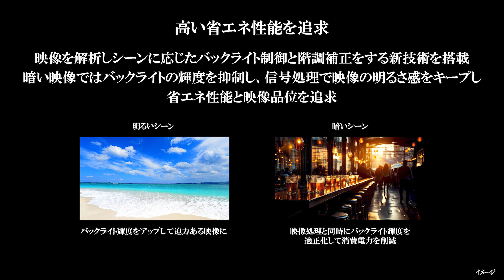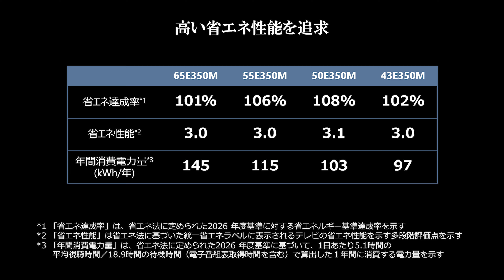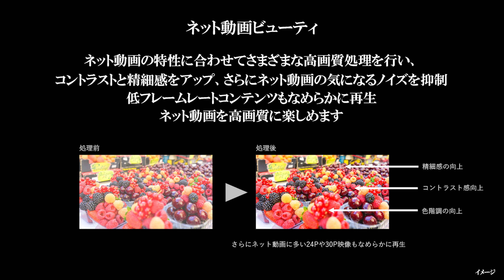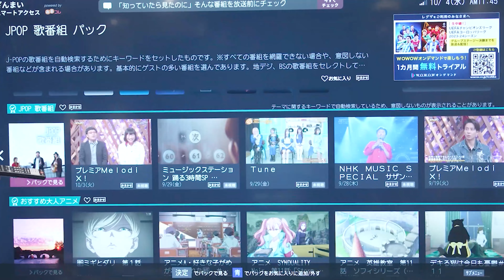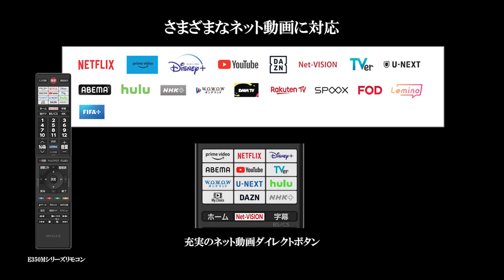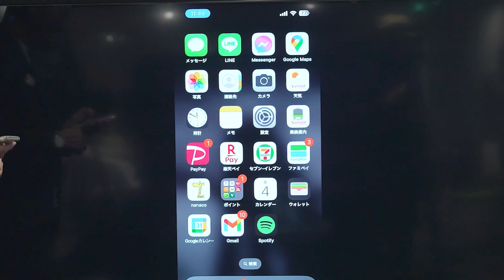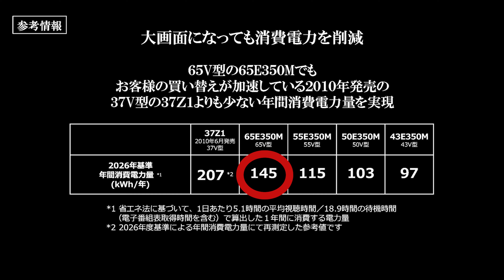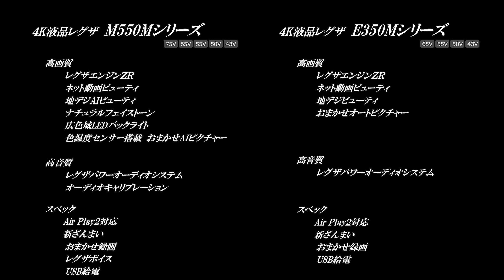【大満足のエントリーモデル】4K液晶レグザ「E350Mシリーズ」の魅力に迫る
今回は、2023年秋の新商品、4K液晶レグザのエントリーモデル「E350Mシリーズ」を徹底解説！　レグザブランド統括マネージャーの本村裕史と声優の小岩井ことりさんが、実機での実演を交えながら詳しく紹介します。
「E350Mシリーズ」の最大の特長は、シンプルな機能＋省エネ性能。「機能はミニマルでいいから、大画面テレビに買い替えたいけど、電気代が高くなるのは嫌……」とお悩みの方におススメのモデルです！
スタンダードモデル「M550Mシリーズ」との比較も解説していますので、どちらを買うか悩んでいる方は、必見です！

【メニュー】
0:00 オープニング＆E350Mシリーズの概要とサイズ展開
1:24 デザインと端子をチェック
1:57 新エンジン、高画質化技術をチェック
2:54 新「ざんまいスマートアクセス」とネット動画の使いやすさをチェック
4:48 AirPlay2対応について紹介
5:18 サウンドをチェック
5:54 2010年発売の37Z1と65E350Mの消費電力を比較(※参考情報)
7:12 スタンダードモデル「M550M」シリーズとの違いをチェック

[プレイリスト]レグザブランド統括マネージャー本村裕史のレグザ劇場